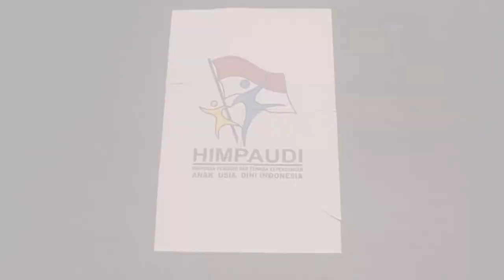Sang Pemimpin (Himpaudi) Versi 2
Lagu Ciptaan : Pak Ben